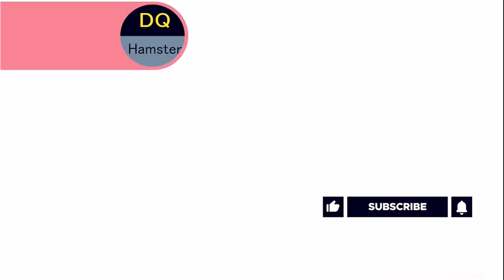VERY SAD STORY! Hamster Mimi please bring back Ladybug's mother | HAMSTER WORLD MIMI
A sad story of the little family Ladybug and Hamster MiMi.
⭐ Hi, Welcome to Peanut Hamster Stories
Our channel shares cartoon series of hamsters with interesting stories about the life of pets. Each episode will be an interesting story.